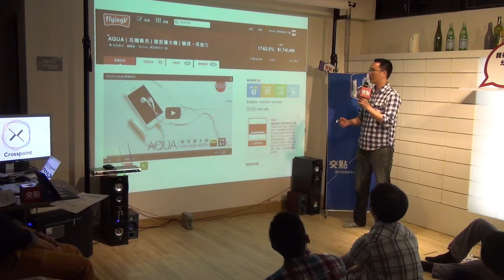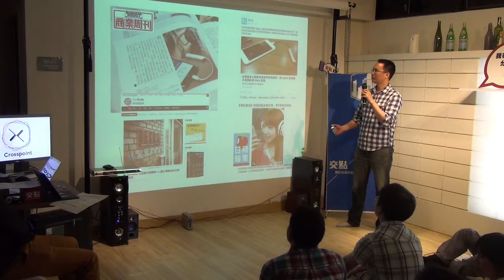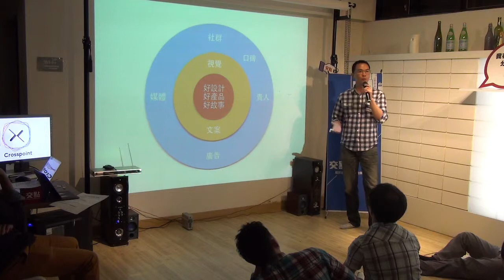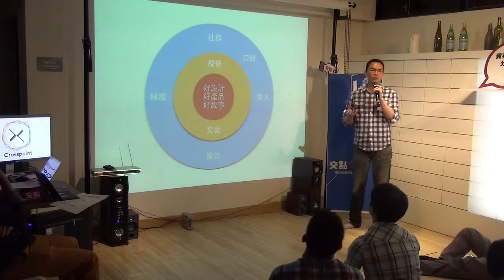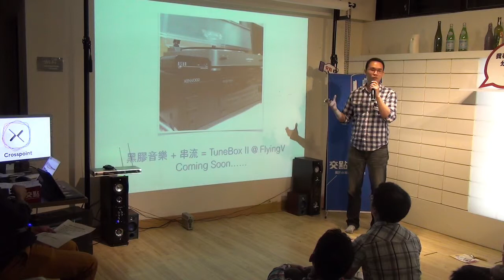交點台北2015.5月 - 張之耀 - NEXUM讓你輕鬆聽到好音樂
過去十年，音樂製作有了巨大的變化，串流音樂興起，租音樂的概念成為顯學，站在技術的位置上，NEXUM看到了空間，於是透過我們對通訊技術的理解，搭配上心中美好設計的理念，用品牌的角度出發，讓每個愛音樂的朋友都能輕鬆透過家中的WiFi網路聽到好音樂。

我們相信，要教育市場，一定要有好的產品，好的產品，來自於好的設計!!